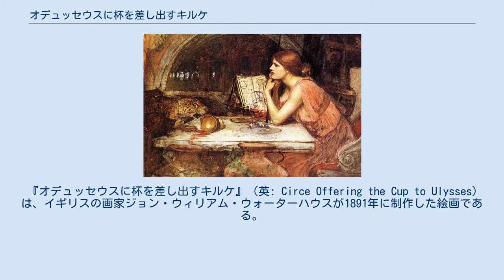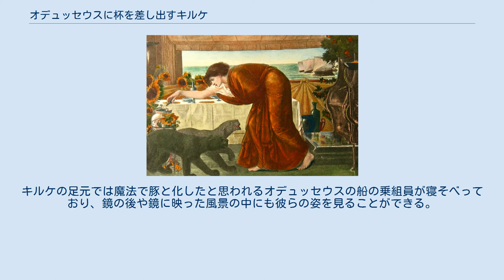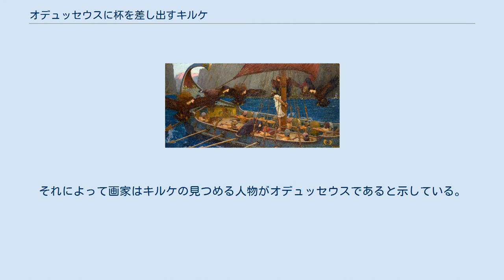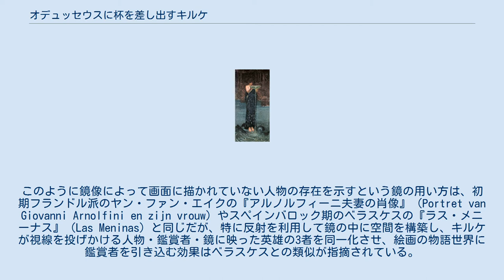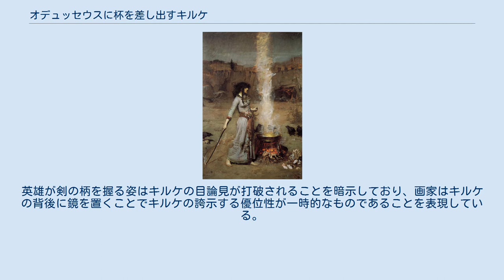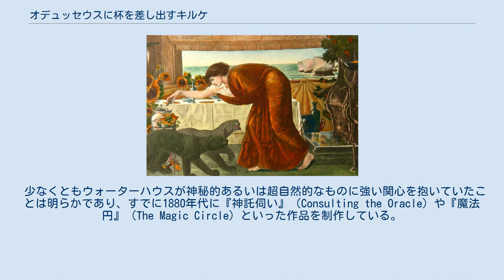オデュッセウスに杯を差し出すキルケ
ジョン・ウィリアム・ウォーターハウスの作品
同じ年に発表した『オデュッセウスとセイレン』。
セイレンの歌声を聴くことを欲したオデュッセウスはキルケの助言に従って身体を帆柱に縛り付ける。
メルボルン、ビクトリア国立美術館所蔵。
 『オデュッセウスに杯を差し出すキルケ』（英: Circe Offering the Cup to Ulysses）は、イギリスの画家ジョン・ウィリアム・ウォーターハウスが1891年に制作した絵画である。
油彩。
主題はホメロスの叙事詩『オデュッセイア』から取られており、アイアイエ島を訪れたオデュッセウスが魔女キルケと出会うシーンを描いている。
 前年に父の死とイタリア旅行を経験したウォーターハウスは古代の神話を題材とした絵画を多く描くようになるが、本作品は同じ年に制作された『オデュッセウスとセイレン』（Ulysses and the Sirens）とともにその最初期の作品であり、またロンドンのニュー・ギャラリーに出展されたウォターハウスの最初の作品としても知られる。
現在はイギリス、オールダムのオールダム・ギャラリーに所蔵されている（現在は展示されていない）。
 『オデュッセイア』によると、トロイア戦争からの帰路、アイアイエ島にたどり着いたオデュッセウスは部下たちに島を探索させるが、島の主であるキルケは彼らを魔法で家畜に変えてしまう。
オデュッセウスはヘルメス神に授かった薬草モーリュを使ってキルケの魔法から身を守り、逆に剣を抜いてキルケに襲いかかり、部下たちにかけられた魔法を解いて元の姿に戻させることに成功した。
その後、キルケに客人としてもてなされたオデュッセウスは、疲れを癒しているうちに1年間キルケと過ごしてしまうが、旅立ちに際してキルケが授けた多くの助言はその後のオデュッセウスの航海を助けることになる。
 キルケは獅子の彫刻が施された玉座に座り、左手に魔法をかけるための杖を掲げ、右手で毒の入った杯を差し出している。
背後に置かれた巨大きな円形の鏡には、彼女の館を訪れたオデュッセウスの姿が写っており、今まさに毒を飲ませようとしている相手がオデュッセウスであると分かる。
キルケの足元では魔法で豚と化したと思われるオデュッセウスの船の乗組員が寝そべっており、鏡の後や鏡に映った風景の中にも彼らの姿を見ることができる。
三脚の上では香炉が煙を上げているほか、床にスミレの花が散らばり、その中に1匹のヒキガエルが描かれている。
 構図の中心は玉座に座るキルケである。
玉座はオデュッセウスより高い場所に据えられている。
またそこから英雄を見下ろすキルケの態度は尊大であり、オデュッセウスに対する彼女の優位性を表している。
ウォーターハウスはキルケに半透明の青いペプロスをまとわせて魅力的に描き、またキルケの周囲に種々の象徴的あるいは寓意的なものを配置することでキルケを理想化している。
 本作品の習作素描。
 背後の鏡は複数の役割を果たしている。
たとえばウォーターハウスは彼女が太陽神ヘリオスの娘であることを円形の鏡で表している。
またキルケの視線の先（つまりキャンバスの外側）の空間を鏡に映すことで、背後の奥行きを延長させる一方、画面にいないオデュッセウスの姿と港に停泊する彼の船を描いている。
それによって画家はキルケの見つめる人物がオデュッセウスであると示している。
このときキルケの視線と向き合った鑑賞者は視線の先にいる人物、つまり鏡の反射によって映し出されるオデュッセウスと同一化する。
このように鏡像によって画面に描かれていない人物の存在を示すという鏡の用い方は、初期フランドル派のヤン・ファン・エイクの『アルノルフィーニ夫妻の肖像』（Portret van Giovanni Arnolfini en zijn vrouw）やスペインバロック期のベラスケスの『ラス・メニーナス』（Las Meninas）と同じだが、特に反射を利用して鏡の中に空間を構築し、キルケが視線を投げかける人物・鑑賞者・鏡に映った英雄の3者を同一化させ、絵画の物語世界に鑑賞者を引き込む効果はベラスケスとの類似が指摘されている。
興味深いことに、鏡に映ったオデュッセウスの姿はウォーターハウス本人に似ているという。
オデュッセウスはキルケに向かって歩を進めているが、キルケを警戒していることは明らかである。
英雄が剣の柄を握る姿はキルケの目論見が打破されることを暗示しており、画家はキルケの背後に鏡を...